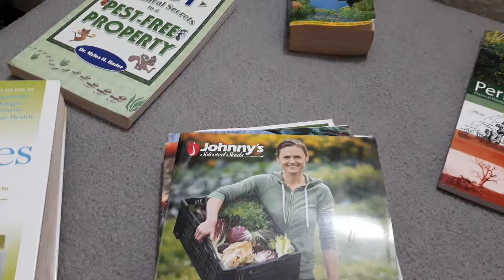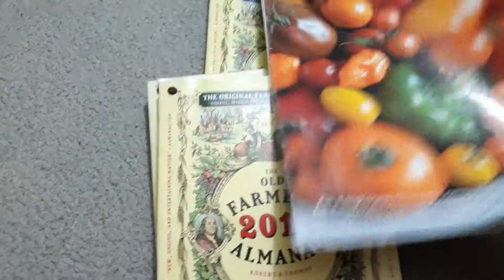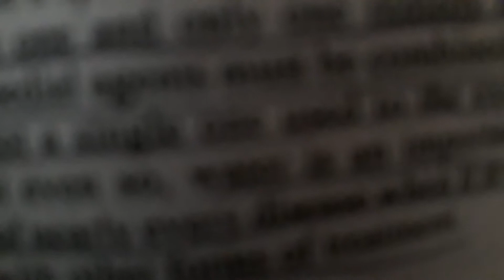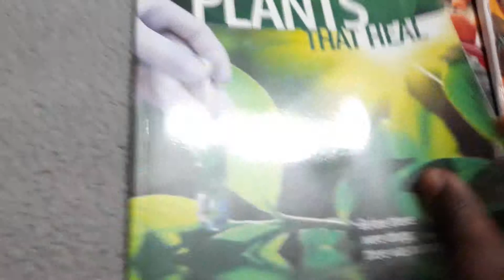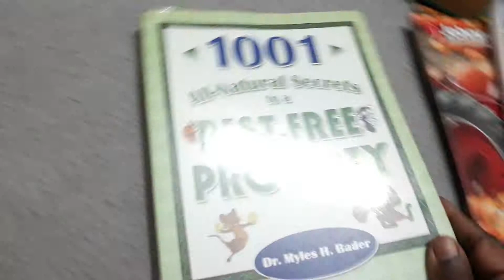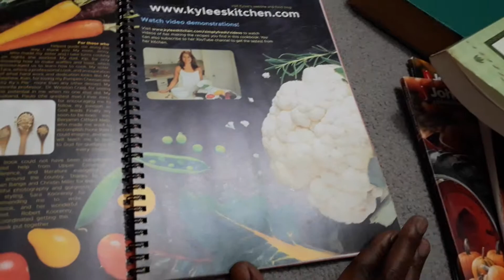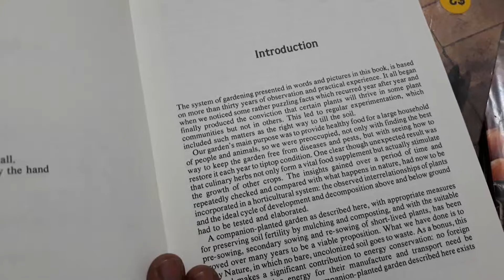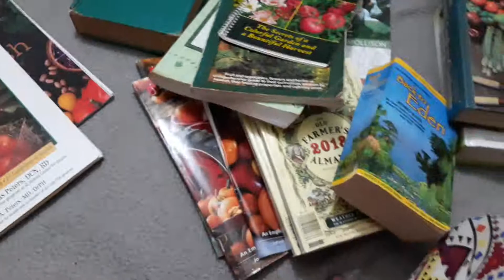Growing your own food| Gardening book collection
Wanted to show my garden book collection. Join me as I walk through a few of my books I've collected over the years on gardening and health.